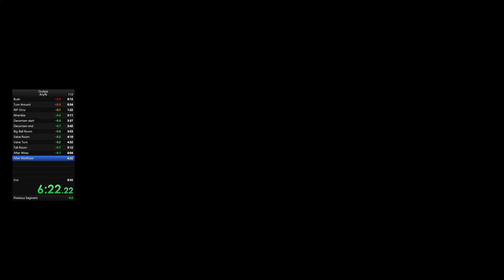Outlast Speedrun Any% PB (8:34.31)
Zoom Zoom